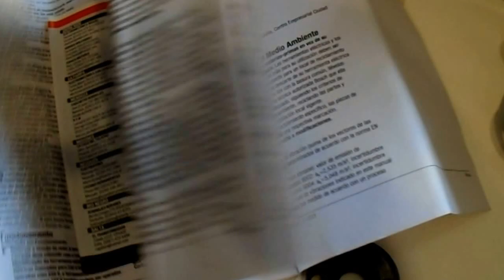SKIL 9002: Amoladora Angular - 5/5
Prueba rápida de amoladora angular SKIL 9002.

220 Volts - 50 Hertz
700 Watts
115mm
11000 R.P.M.

*Disponibilidad: Vendido: 25/10/2018.